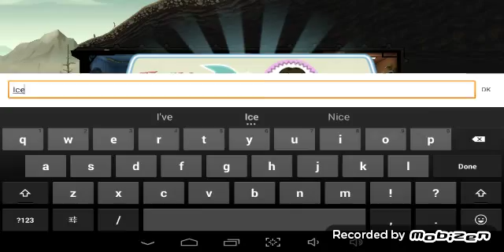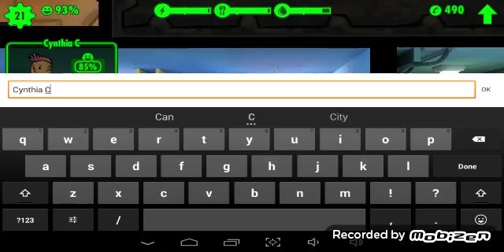Fallout shelter part 7 fail all ze rushes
IMA be a little sick